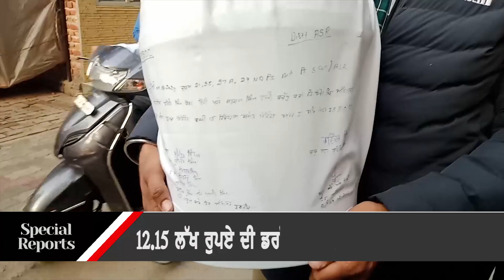Minor Arrested In Amritsar With 15kg Heroin || Channel Y Reports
1. Watch Channel Y - Rogers 857, Rogers Ignite 707, Bell Fibe 828, Telus 2418, YuppTV, Jadoo TV and IPTV.
2. Listen Radio Y : South Asian Pulse Prime Time (Mon to Fri) on 770 am from 10am-12pm
3. Listen Radio Y: South Asian Pulse Super Prime Time (Mon to Fri) on FM 91.9 from 12-2pm
4. Listen Radio Y: South Asian Pulse Drive Time (Mon-Fri) on FM 91.9 from 2 pm to 6 pm.
5. Listen Radio Y: South Asian Pulse Evening Time (Mon-Fri) on FM 91.9 from 6 pm to 10 pm.
6. Listen Radio Y: South Asian Pulse Night Time (Mon-Fri) on FM 91.9 from 10 pm to 12am.
7. Listen Radio Y: South Asian Pulse Morning Time (Mon-Fri) on FM 91.9 from 12-5 am.
8. Listen Radio Y: South Asian Pulse Weekends only on FM 91.9
9. For latest updates access our Website - southasiandaily.com
10. For latest updates access our Website - Ymediaplus.com
11. Read MIDWEEK Newspaper, published in English every Tuesday.
12. To stay up to date, download the “Y Media TV App”
13. To stay up to date, download the “Y Media TV App”